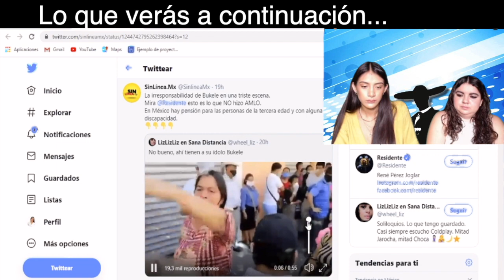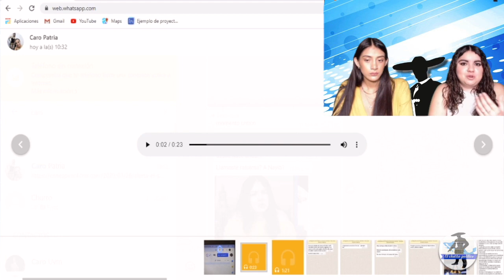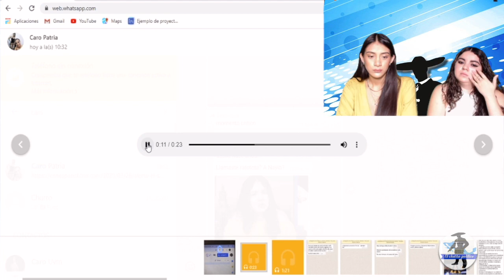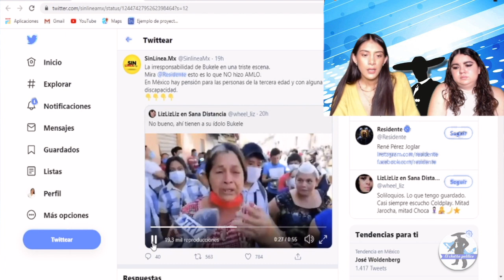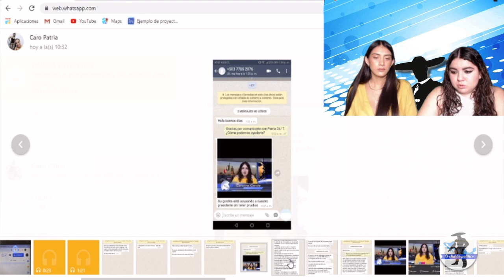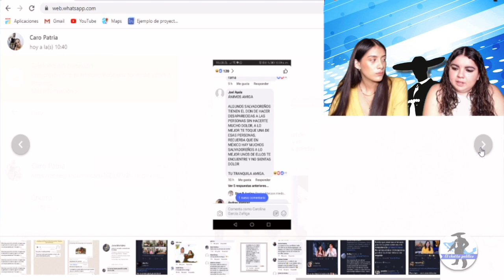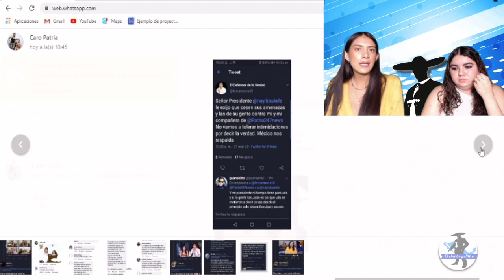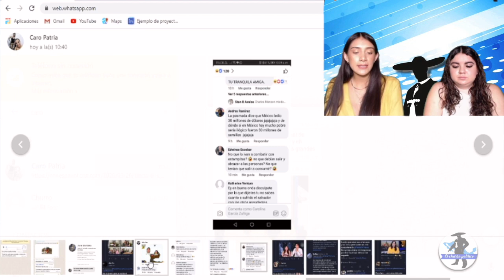Buckles Nos Amenaza SE CLAVÓ Dinero Q Amlo Le Dió y Esta MandandoMigrantes¡Tengo LosAudiosCompletos!